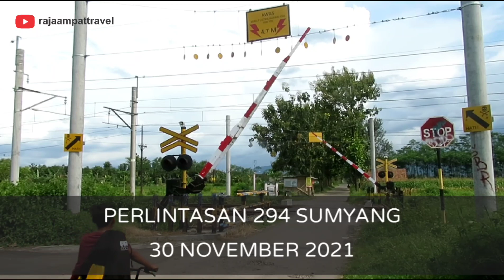MAKIN RAME!! NONTON KERETA SORE DI SUMYANG... BENGAWAN LOKO SPESIAL